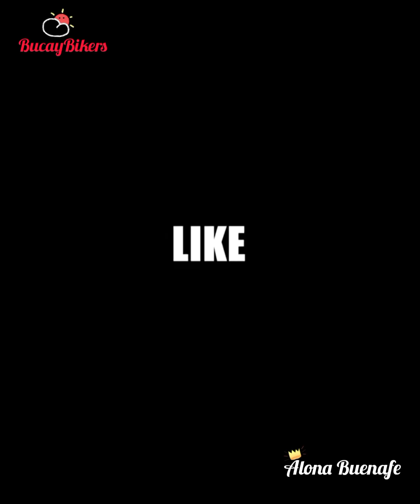TUQUIB VILLAVICIOSA ABRA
bucay bikers